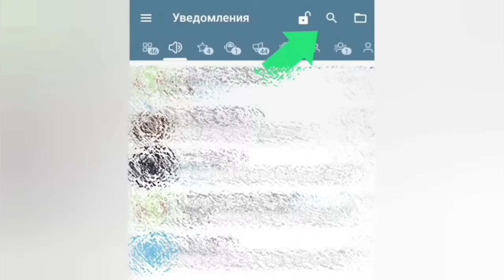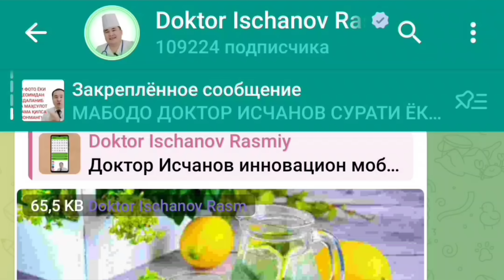ПУЛ УЧУН ВИЖДОННИ СОТМАНГЛАР/САНЪАТКОР ВА ТАНИҚЛИЛАР УЯЛИНГ ЭНДИ ДОРИ РЕКЛАМАНИ БАС ҚИЛИН, ИСЧАНОВ